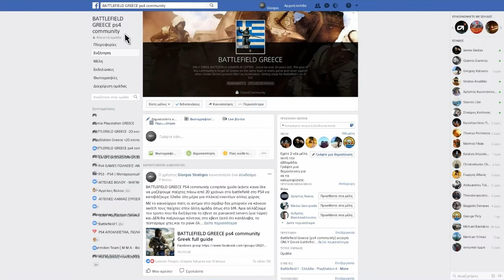BATTLEFIELD GREECE: versus randoms on the Greek BF1 server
Good fun